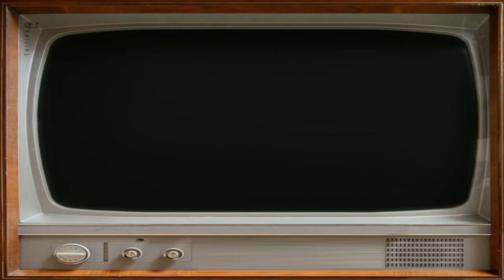쌀박물관 전시문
쌀을 이용한 다양한 음식들을 볼수있어요.
지역별 특성을 살린 음식들이네요.